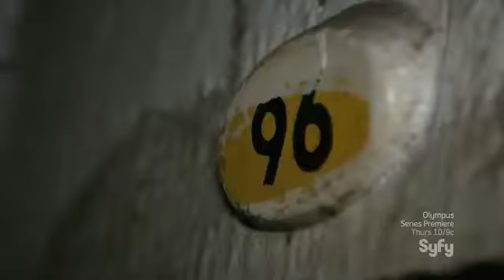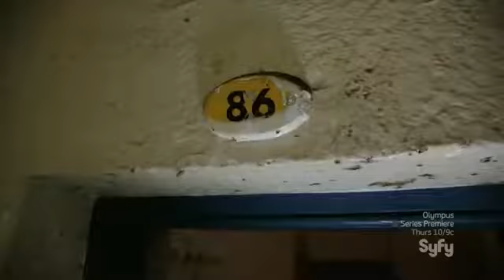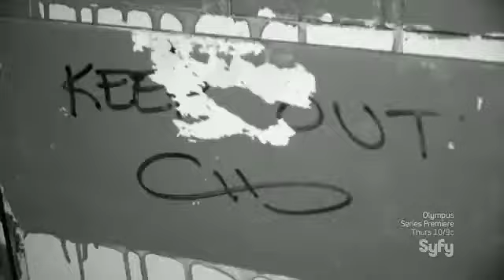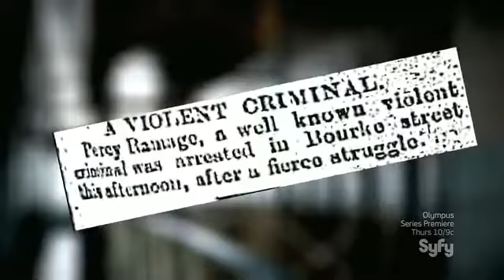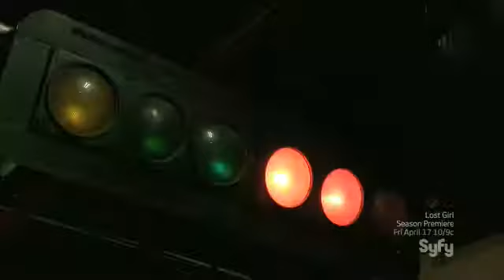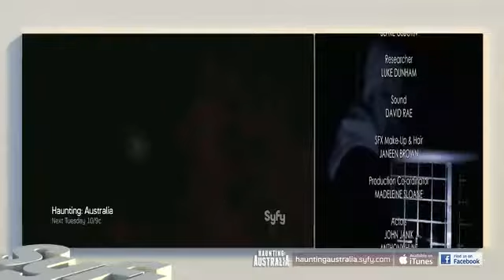Haunting Australia - Old Geelong Gaol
Victoria's Old Geelong Gaol holds the reputation of one of the most miserable houses of incarceration ever opened in Australia. Staying true to its status, the gaol's aggressive spirits play havoc with the Haunting: Australia team.